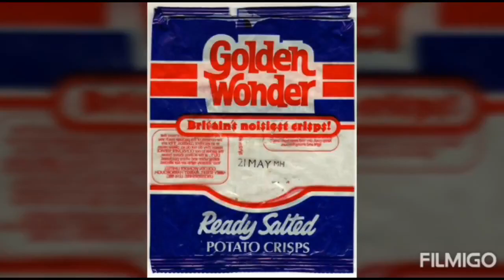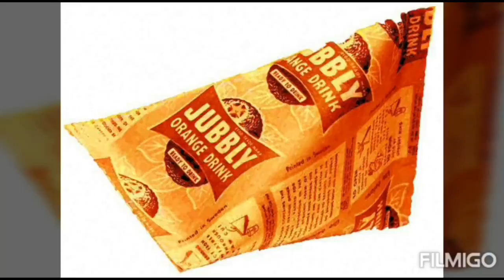those were the days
Video from Chris Longmuir